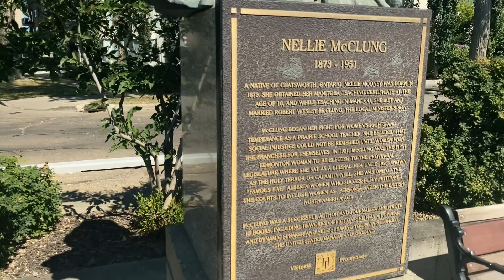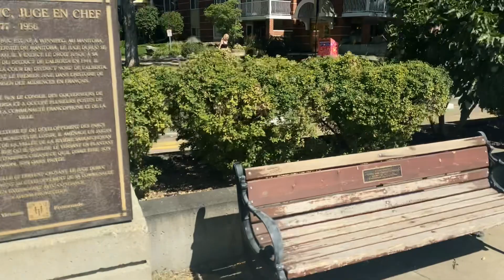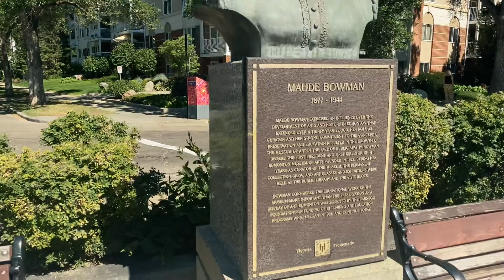Walking the Promenade Boulevard-Edmonton